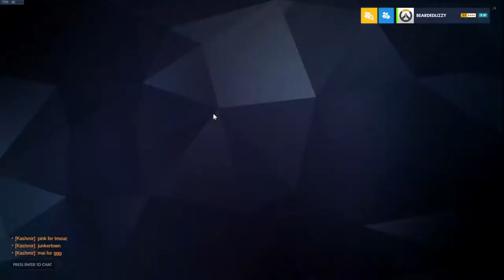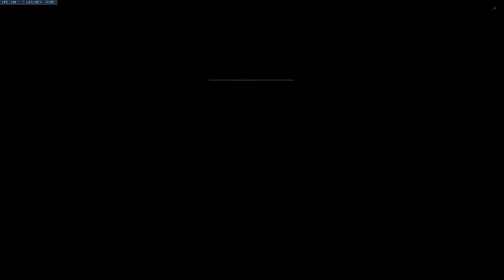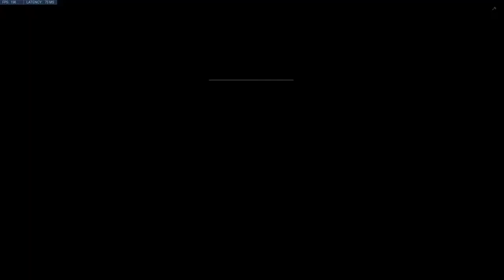Thursday Scrim Jul 29 2021.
Scrim Support OW Gameplay.